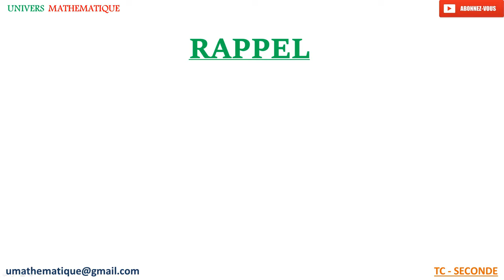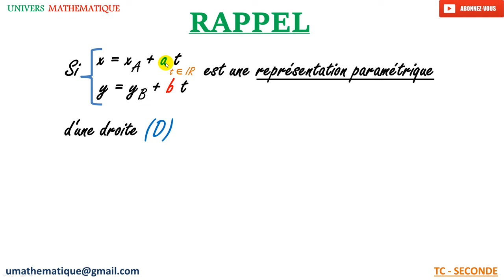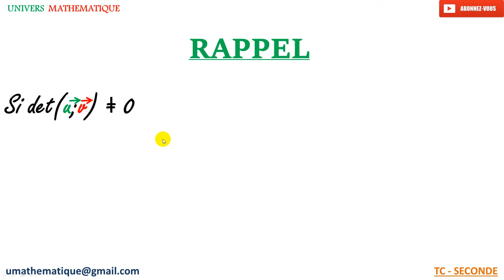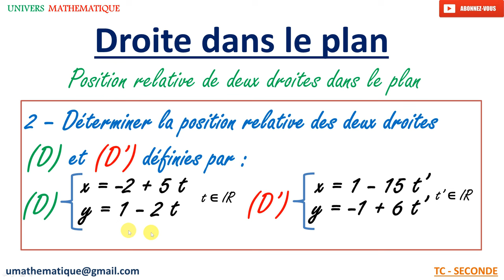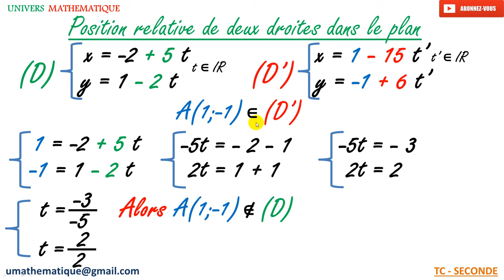la position relative de deux droites dans le plan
Exercice sur la position de deux droites dans le plan
Exercice niveau TCS